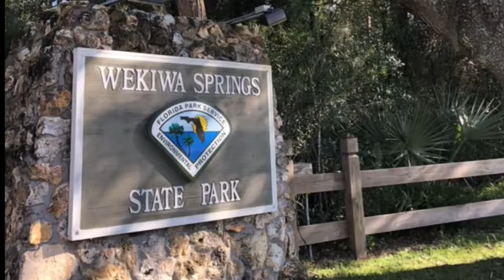Wekiwa Springs State Park edit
Road trip from miami to Wekiwa springs state park